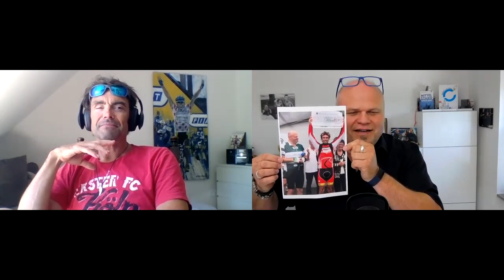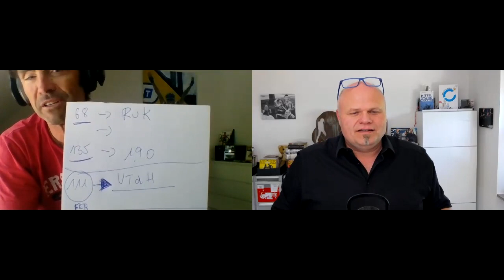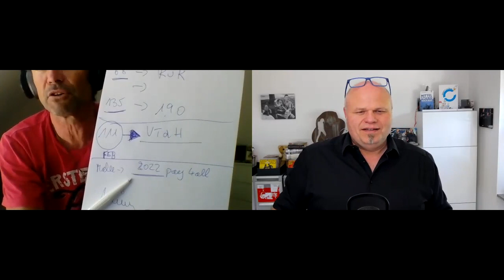Fluss des Lebens - KRAFTimpulse - Achim Wiedemann im Gespräch mit Marcel Wüst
Mit Menschen wie meinem heutigen Gast Marcel Wüst zu sprechen ist auch für mich immer wieder ein Erlebnis. Es geht nicht nur um mentale Stärke, sondern um die GrundpfeilerWarum geraten die Dinge die im Leben wirklich wichtig sind und zählen immer mehr in den Hintergrund?

Der KRAFTimpuls mit Marcel Wüst

Schaut auf meinen Kanälen und seinem Kanal vorbei um noch mehr Informationen zu erhalten